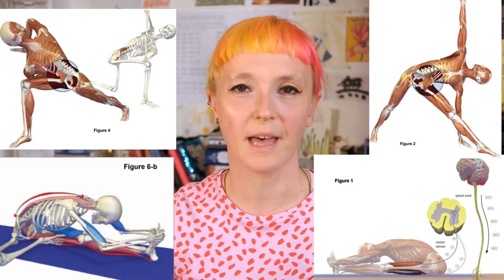What is the body? 🫀💪🦴 Can it be a tool for liberation?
Nowadays we think about yoga happening in the body, as a mind-body practice. Was it always that way? Is the body something to leave behind, or can it be a tool for liberation?

bibliography:
Freeing the Body, Freeing the Mind - ed. Michael Stone
The Truth of Yoga - Daniel Simpson
Roots of Yoga - ed. James Mallinson and Mark Singleton